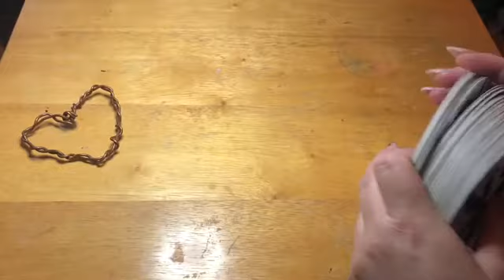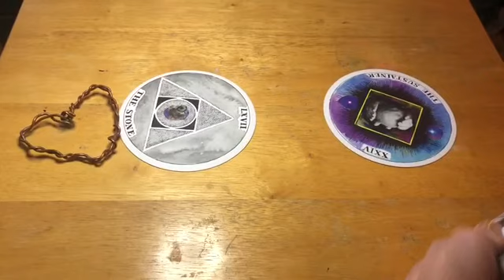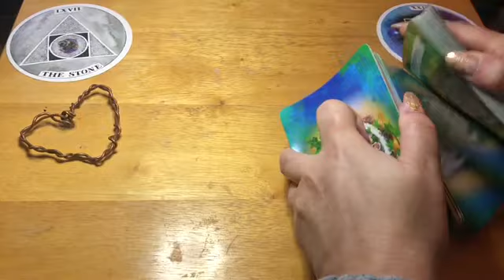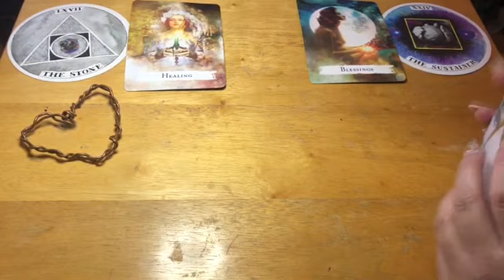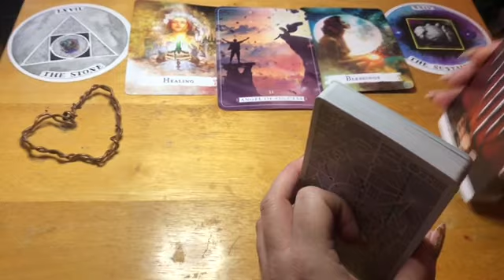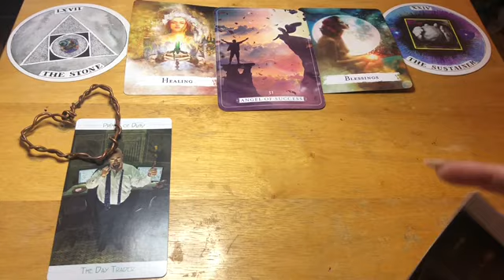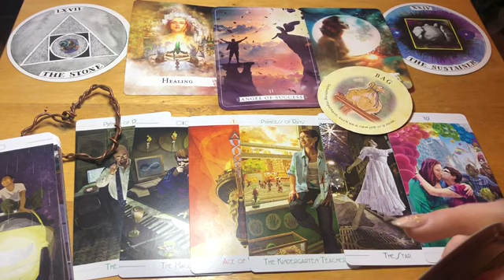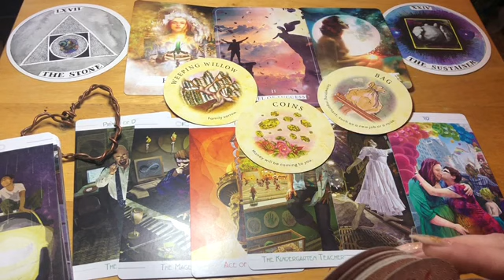Pisces 💰💰 “Watch This To Lift Your Spirits” 💰💰 February (20-26), 2021 Tarot Oracle Weekly